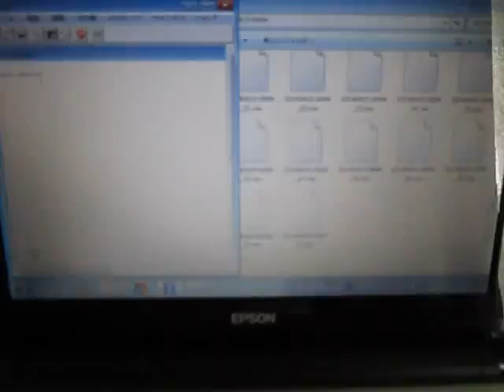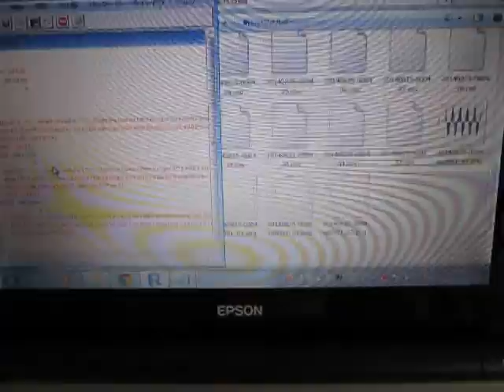超音波システム研究に関する実験動画 ultrasonic-system